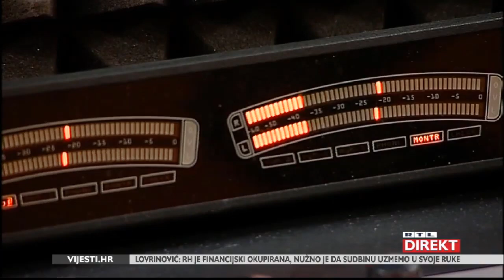Mia Roje o pedofilima (RTL Direkt 14.3.2019.)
U prilogu povodom filma u kojem su progovorile dvije žrtve - dječaci koje je pjevač Michael Jackson seksualno zlostavljao, psihologinja Mia Roje kazala je kako je žrtvama lakše progovoriti o tome što se dogodilo kada društvo da poruku da se seksualno zlostavljanje djece neće tolerirati